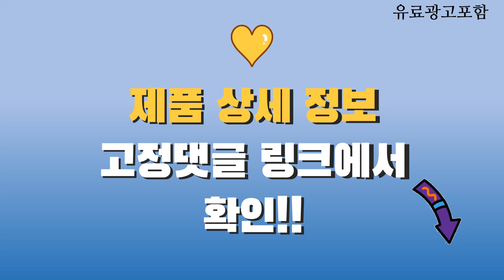cp u011w렌탈 Top10! 가격, 평점, 후기! 놓치지 마세요!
❤️❤️❤️ 요즘 인기있는 cp-u011w렌탈 구매 가격 평점 리뷰 정리해 봤어요! ❤️❤️❤️

[00:06]
10위. #[호환] 필터탑스 제조 쿠쿠호환 CP-JS011W 정수기 필터세트  [59,900원]

[00:11]
9위. 쿠쿠 정수기 필터 호환 인앤아웃 CP-SS011HW 프리미엄 [46,400원]

[00:16]
8위. #[호환] 필터탑스 제조 쿠쿠 인앤아웃 탱크리스 CP-LS011W  [55,700원]

[00:21]
7위. 쿠쿠 정품 CPF-801U 사용 정수기 중공사막 필터 [47,600원]

[00:26]
6위. 쿠쿠 정품 CP-SS011HW 사용 정수기 세디먼트/ 내추럴플러스/ [95,000원]

[00:31]
5위. 쿠쿠 CP-JS011W 8개월 세트 고품질 정수기 필터 [59,620원]

[00:36]
4위. 쿠쿠 CP-JS011W 1년 세트 고품질 정수기 필터 [79,800원]

[00:41]
3위. #[호환] 필터탑스 제조 쿠쿠호환 CP-JS011W 정수기 필터  [59,900원]

[00:46]
2위. 쿠쿠 정수기 필터 호환 인앤아웃 CP-M011W 프리미엄 [46,400원]

[00:51]
1위. 쿠쿠 정품 정수기 세디먼트/ 내추럴플러스/ 나노포지티브플러스 필터세트 [82,990원]

cp-u011w렌탈추천 cp-u011w렌탈가격 cp-u011w렌탈후기 cp-u011w렌탈순위 가성비cp-u011w렌탈 최저가cp-u011w렌탈